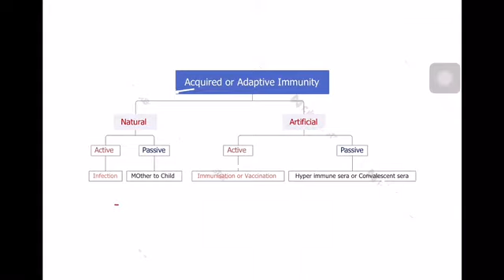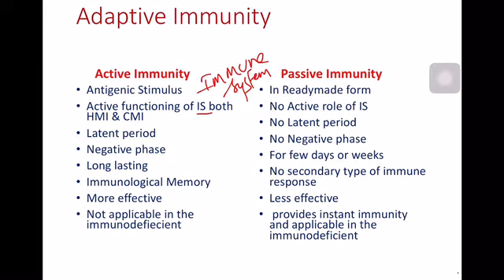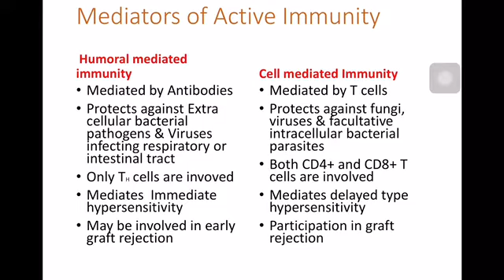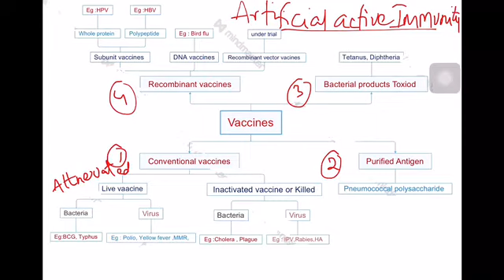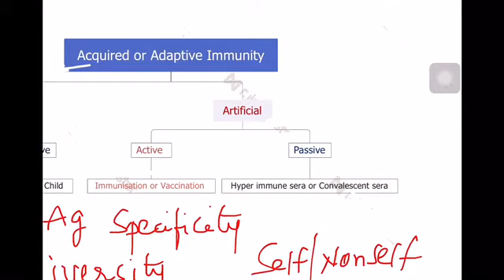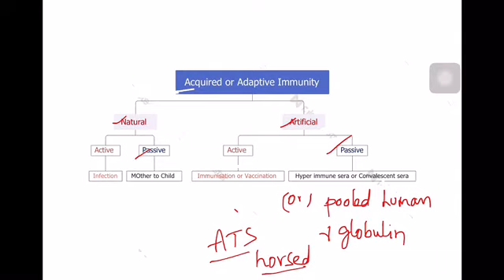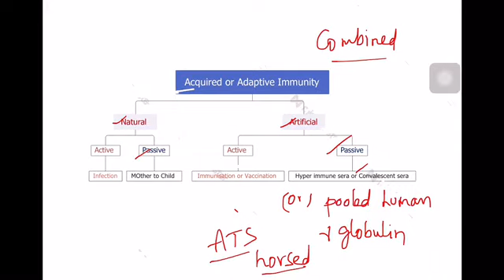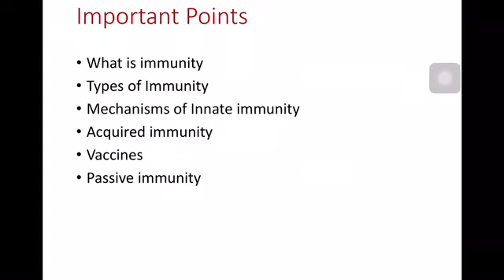Acquired immunity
V sem B.Sc Microbiology